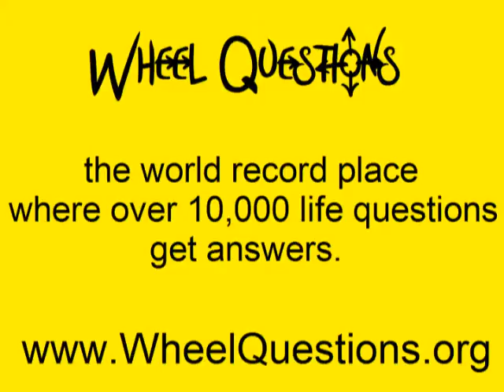What was here for the Universe to be created in?